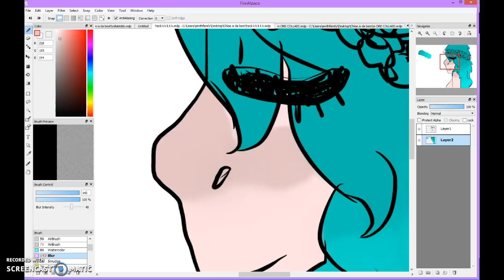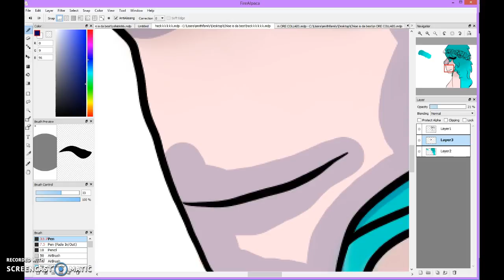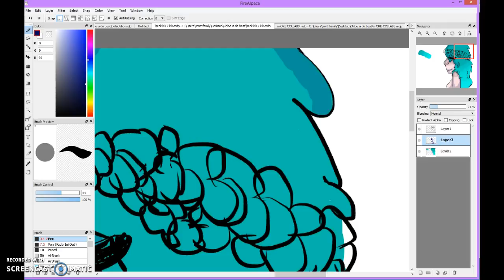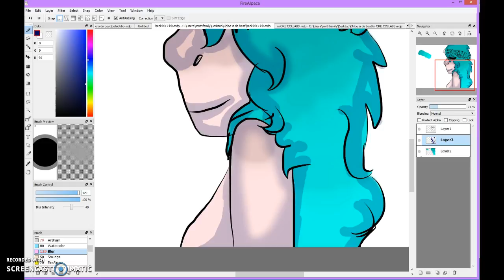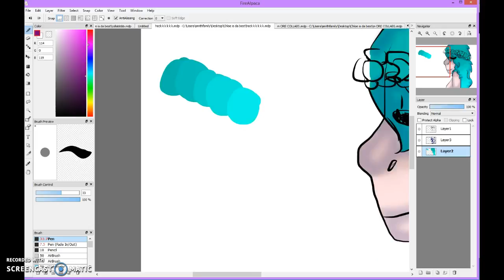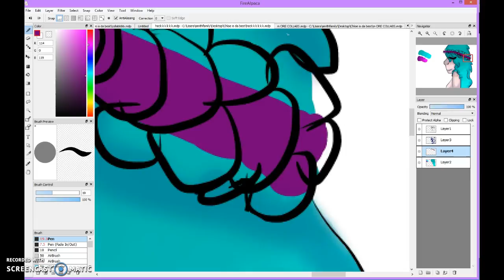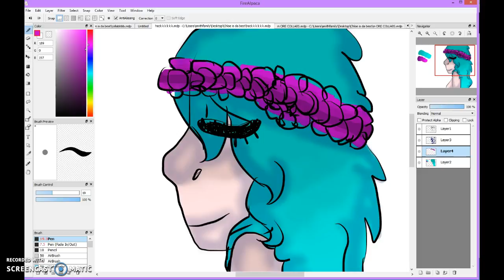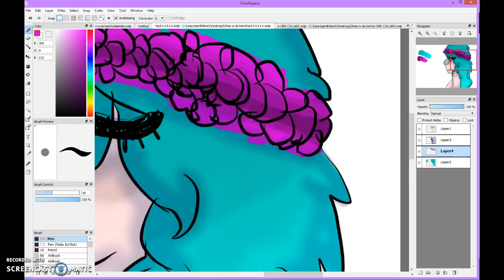Drawing a th i ng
im still not saying who its for
i know ruby or danielle is going to tag her ):(((